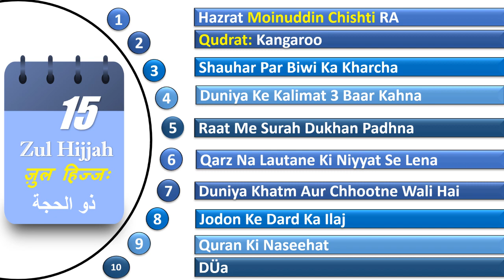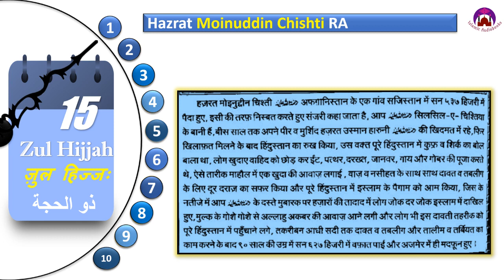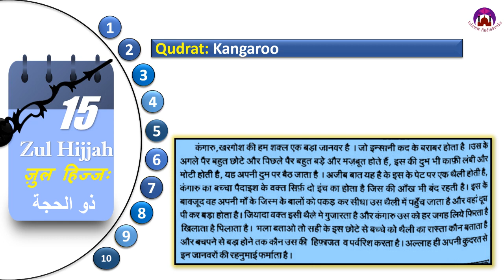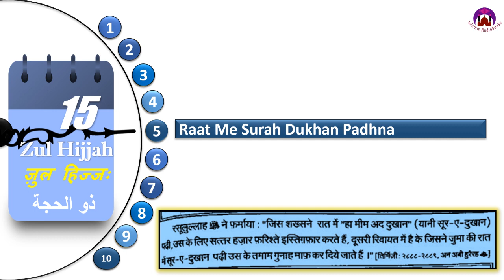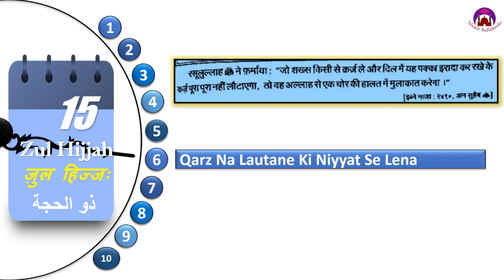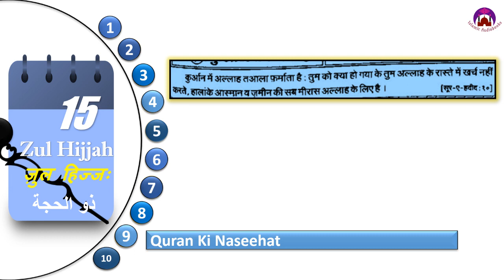Daily Hadees: 5 मिनट का मदरसा | 15 Zul Hijjah | 15 ज़ुल हिज्जः |١٥ ذو الحجة